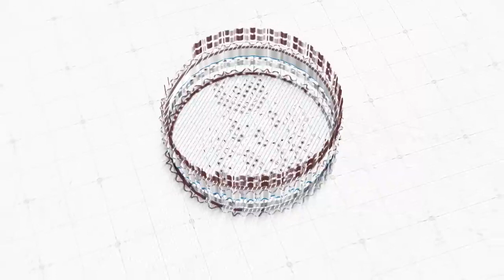Абдулазиз домла Kasallik sinovlari xaqida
ABDULAZIZ DOMLA ,,KASALLIK SINOVLARI'' XAQIDA